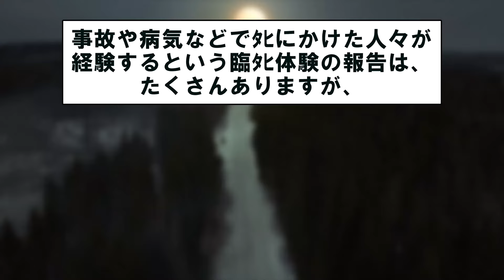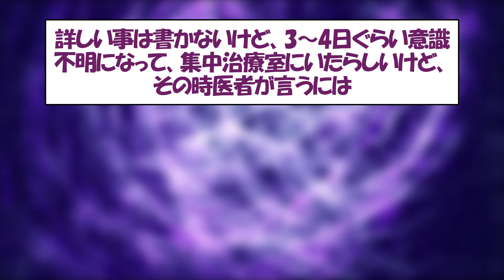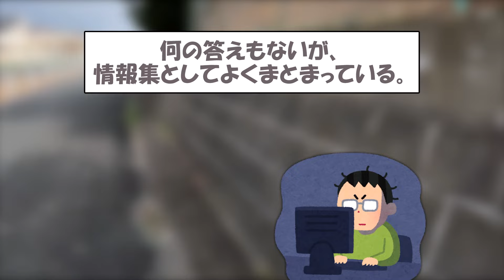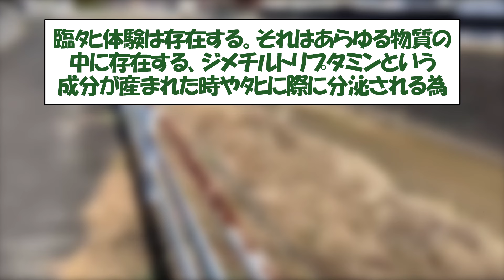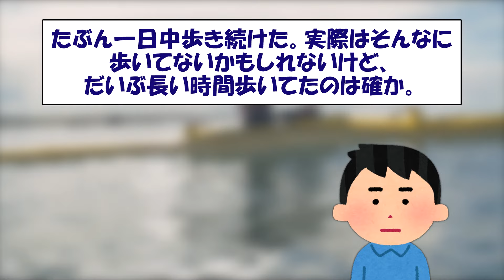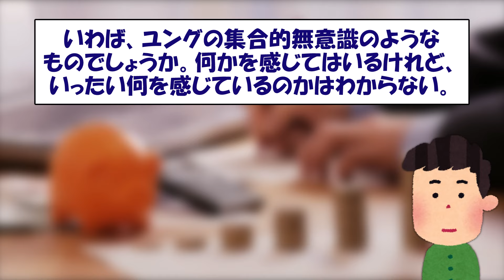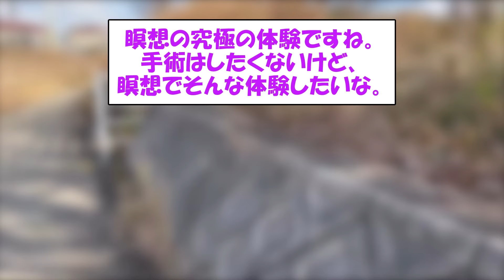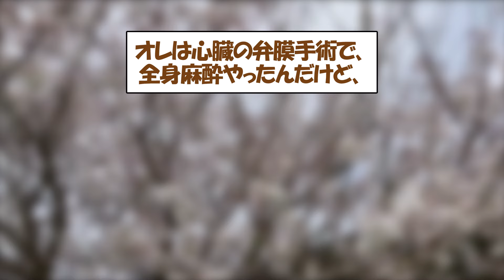【2ch不思議体験】臨ﾀﾋ体験は意識が宇宙に拡散する過程!?圧倒的な思考のドラマの展開に、深遠な心境の変化が..【スレゆっくり解説】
ジーコや病気などでﾀﾋにかけた人々が
経験するという臨ﾀﾋ体験の報告は、
たくさんありますが、

その真偽や原因は未だ議論のさ中にあり、
世界でどれだけの人々が臨ﾀﾋ体験を
経験しているのかすら定かではありません。

ですが、興味深い調査結果が発表された。
なんと、およそ10人に1人が臨ﾀﾋ体験を
経験しているというのです。

今回はそんな臨ﾀﾋ体験に関する動画3本の
紹介です。1本目は、「臨ﾀﾋ体験したこと
ありますか」というスレ。

多くの人が自分、そして身内の体験を
語ってくれています。共通点もあるのですが、
異なる部分も多々あり、興味深いです。

▼臨ﾀﾋ体験 立花隆【Amazon】